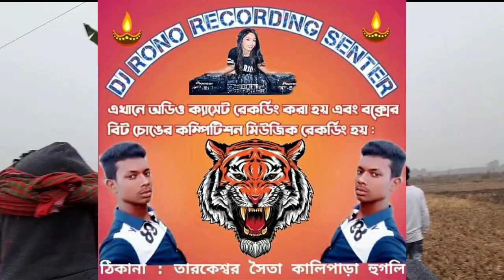Dj Rono Mix 💯Aa Mery Janam Payr Kare hm💥 অধিকারী সাউন্ড 💥Dj Rono 📲7364022791